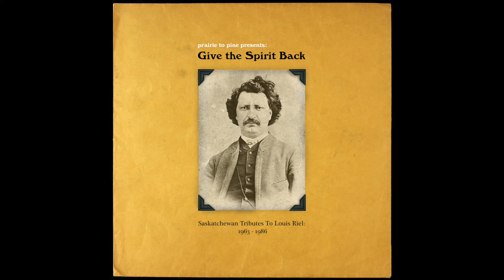Give the Spirit Back: Saskatchewan Tributes To Louis Riel 1963 - 1986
Give The Spirit Back
Saskatchewan Tributes To Louis Riel: 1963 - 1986

An ever-growing compendium of vinyl-sourced tributes to Louis Riel, recorded by Saskatchewan artists.